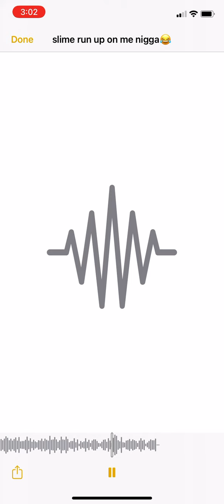Slime tray run up on me Nigga 😂